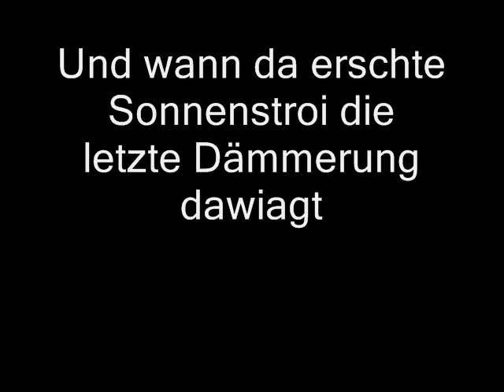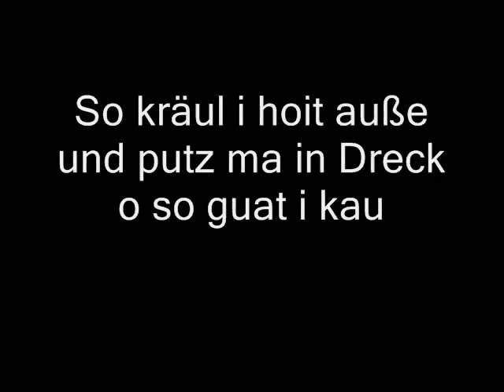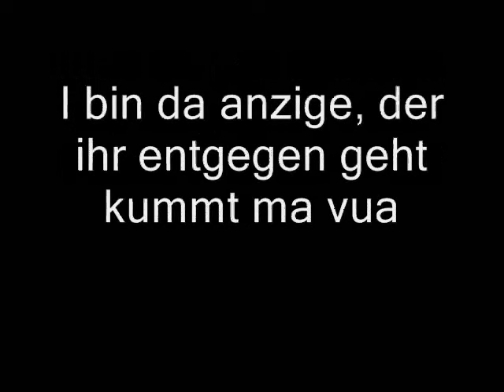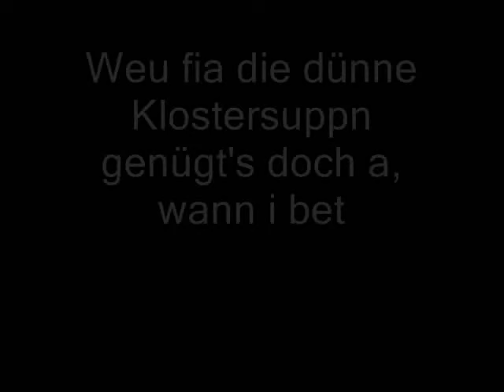Wolfgang Ambros - De Kinettn wo i schlof (Lyrics)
Wolfgang Ambros - De Kinettn wo i schlof mit Text